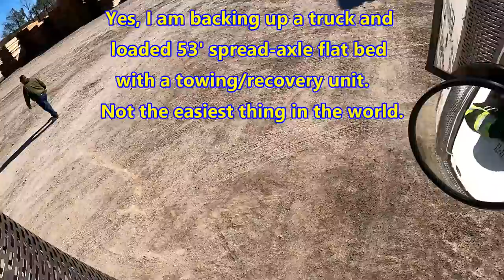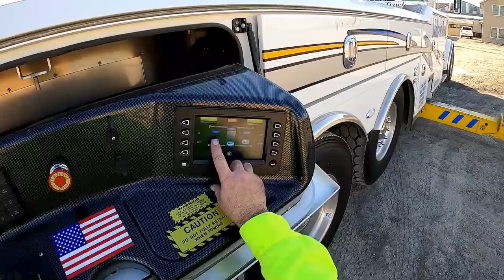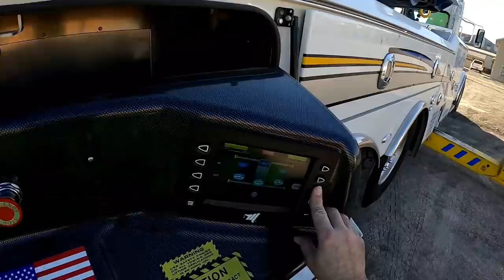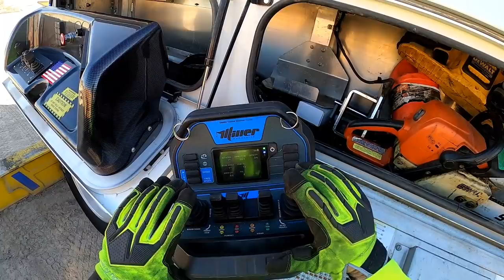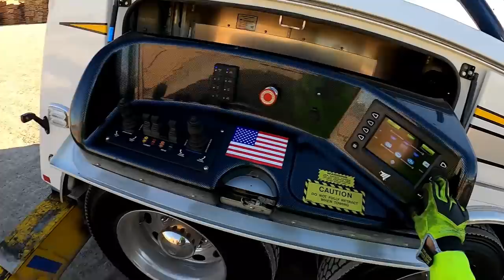Oh Shift 3.0!!! Brake Checked Semi!!! Part 2... The Rest of the Story...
Part 2 of Oh Shift 3.0!!!   In this episode we take care of the load of lumber after clearing the interstate of the load shift.  The driver of the flatbed was allegedly "brake checked", as evidenced on dash cam, and his load of lumber slats pushed the cab forward and rendered the truck undrivable.  Part of the load came off the trailer and part of it pushed the entire cab and hood forward!!! Thankfully, nobody was injured!!! The headache rack probably save the driver's life.  Here's the link to Part 1 where we run Code 3 to the scene in case you haven't seen it yet
Follow the link for special pricing on the Guardian Angel Elite seen in this video.